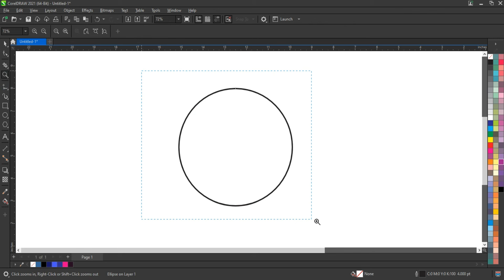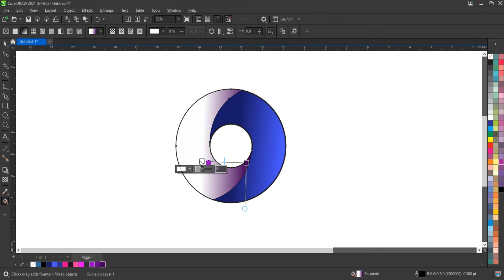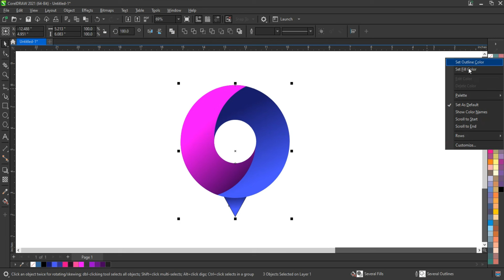Very Easy Logo Designing Techniques for Experts & Beginners - Coreldraw Latest Tool Techniques